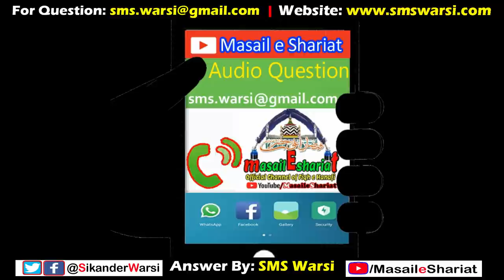Kya Kisi Musalman Ko Shaitan Kehna Kufr Hai | शैतान कहना कुफ्र हैं | Iblees Se Tashbeeh Dena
(NEWS & Update) 📰 📅⏰
Aane Wali Videos & Live Timing Dekhen
kisi musalman ko shaitan kehna kaisa
kisi ko shaitab kehna kya kufr hai
kya kisi ko shaitan keh sakte hai
sikander warsi about shaitan kehna kaisa